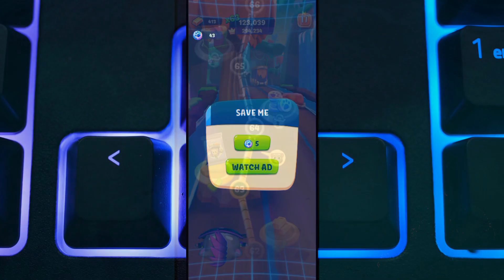Tuh Kan LEVEL 63 & 64 "TALKING TOM TIME RUSH". Para fans TOM and Friends, Download sekarang!